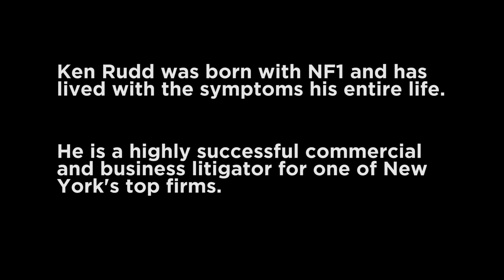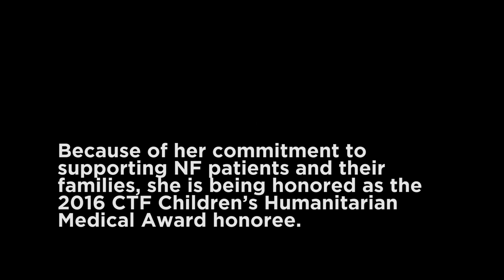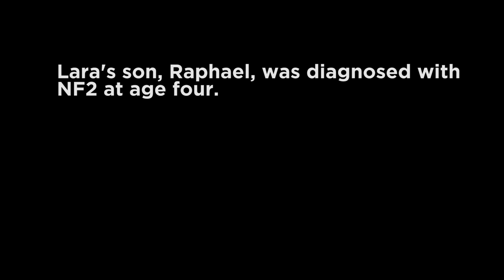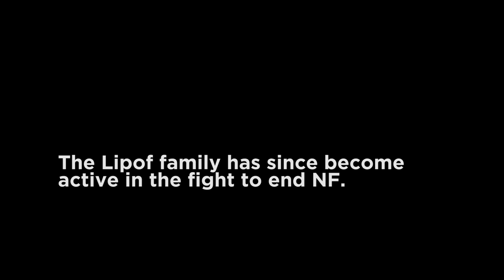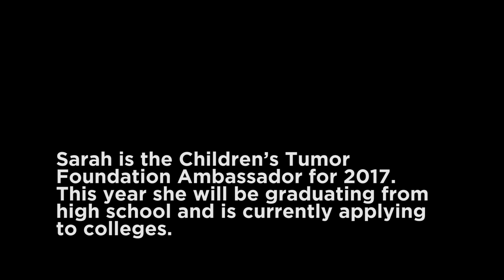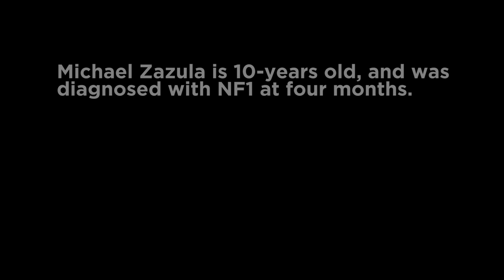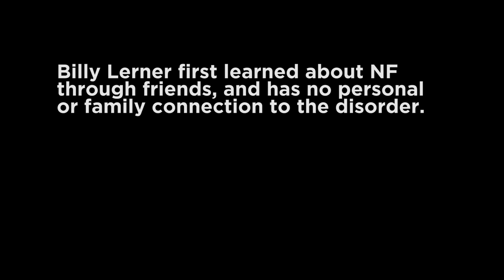Imagine a World Without Neurofibromatosis (NF)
This video was originally presented at the New York City Gala on October 19, 2016, where Bill Lerner, Brigette Widemann, MD, and Sarah Rodbell were honorees. To enable closed captioning, click the CC button.